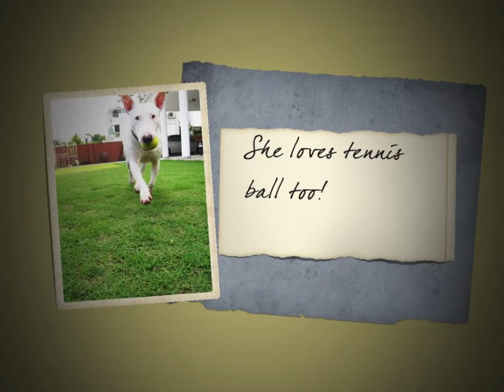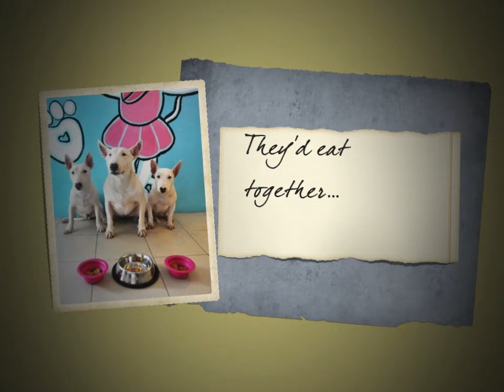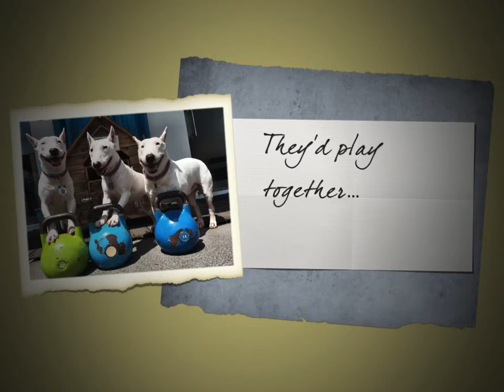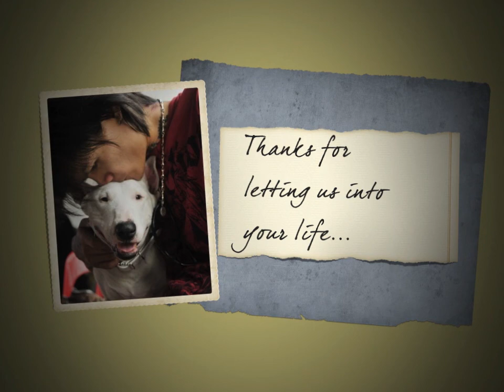In loving memory of our beloved English Bull Terrier Bully 12.12.2003 - 21.08.2014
Gone too soon. We miss you so much baby Bully.
The bond will never break, the memories will not fade.
You will always stay close in our hearts.
Run over the rainbow bridge, chase birds and free...